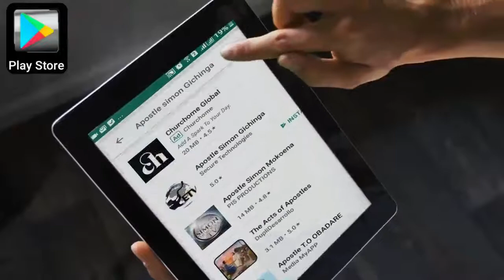Perfect Offering and Worship Required! (For)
Get my offline App for the Messages on Playstore. Name: Apostle Simon Gichinga
Click for play store App.

*Print and Share without removing any detail or adding.